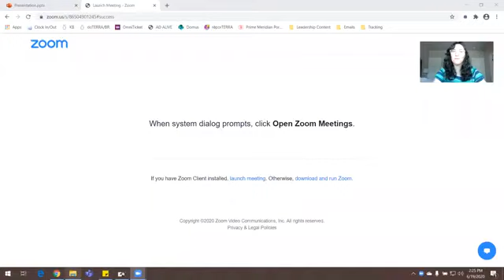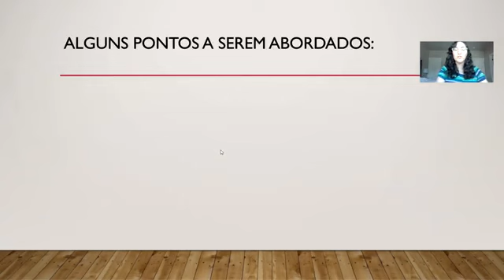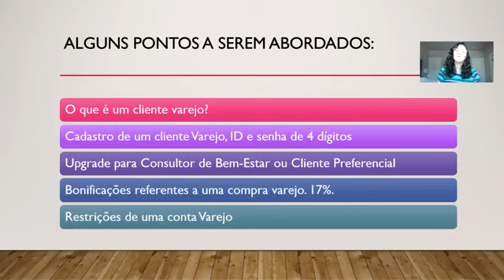Cliente de Varejo dōTERRA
Como comprar os produtos da dōterra sem se tornar um membro cadastrado